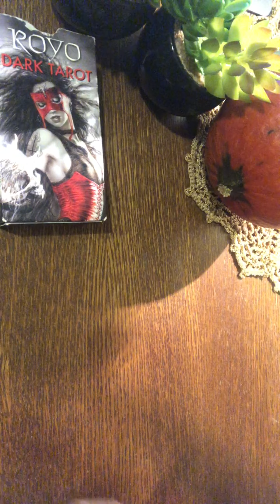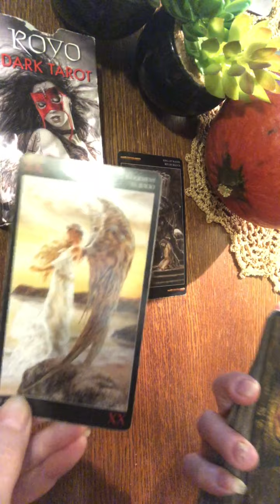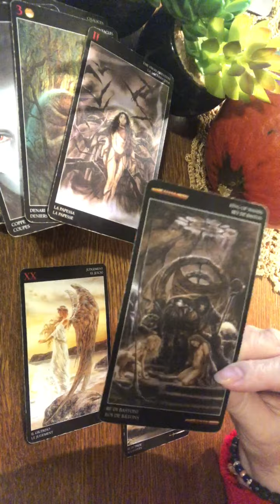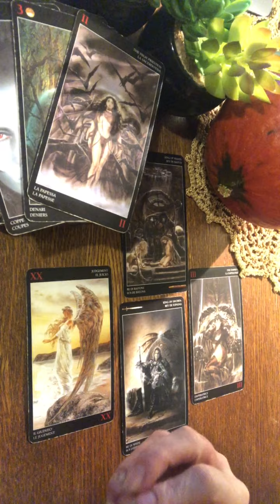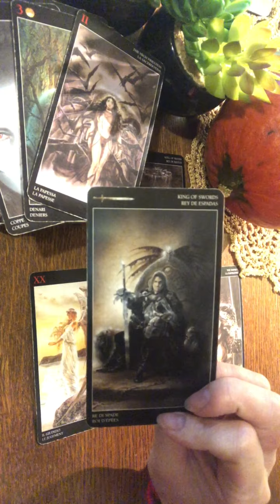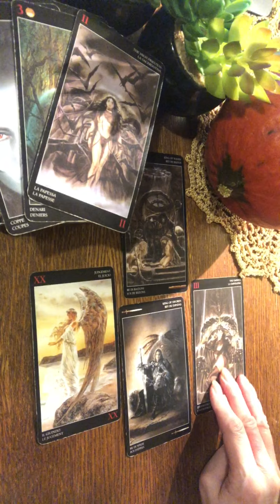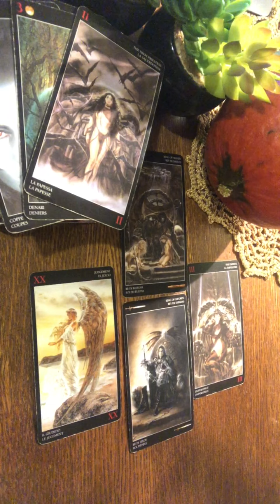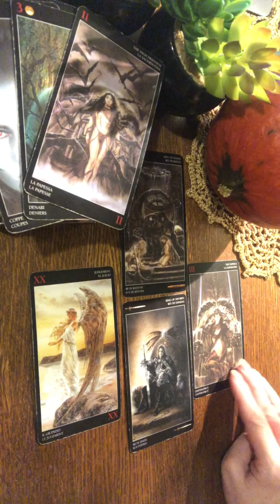Ryby Pisces Przekaz od Zmarłej Bliskiej Osoby Tarot Horoskop 2023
Zapraszam Was do zakładki "Informacje" na moim kanale.